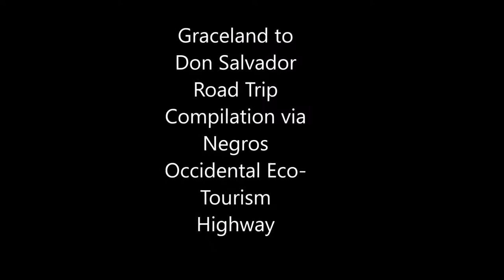Road Trip via Negros Occidental Eco Tourism Hi way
My road trip compilation videos from Graceland Highland Resort, Mambucal, Don Salvador Benedicto and San Carlos